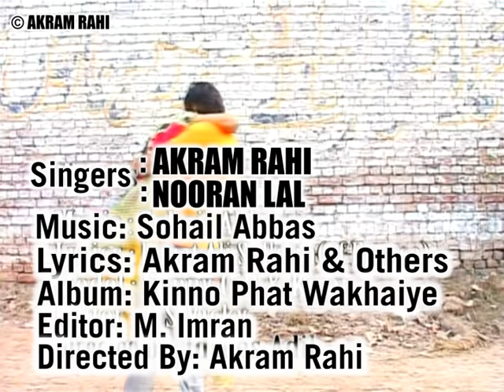Dukhi Dil Ronda Sohneya (Boliyan) - Akram Rahi & Nooran Lal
Music video of "Dukhi Dil Ronda Sohneya (Boliyan)" by Akram Rahi & Nooran Lal.

Album: Merey Hanjuwaan Dey Pichhay, Vol. 138
Music Arranger: Sohail Abbas